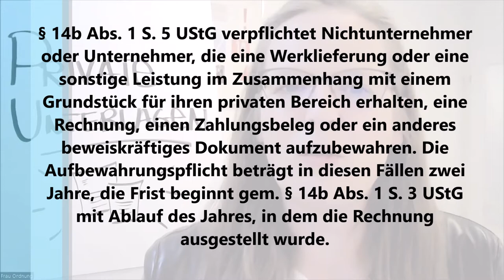Wie Du PAPIERE entsorgst - was kann weg, was nicht?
Welche Unterlagen muss oder soll ich eigentlich als Privatperson aufbewahren? Diese Fragen kläre ich in dem heutigen Video.
Achtung: dies ist keine Rechtsberatung! Ich bin kein Steuerberater oder Rechtsanwalt, sondern fasse nur allgemein gültige Informationen zusammen:

00:45   Was generell gilt
01:04   #1  Rechnungen
04:30   #2  Steuern: Belege, Bescheide, ...
06:28   #3  Banken & Versicherungen
07:32   #4  Lebenslang aufzubewahren
11:05   Noch Fragen...?
11:33   ...und die Digitalisierung?

Meine Bücher:
1️⃣ "JETZT - es ist nie zu früh! Vom Beginnen und Durchhalten"
2️⃣ "LEAN Management für Familien"
3️⃣ "In 5 Schritten nachhaltig ausmisten"
4️⃣ "Das L.U.D.W.I.G.-Prinzip: so geht effizientes Arbeiten"
🎁 Mein Amazon-Store mit ausgewählten Produkten rund um die Ordnung